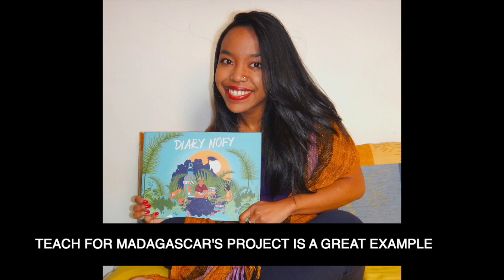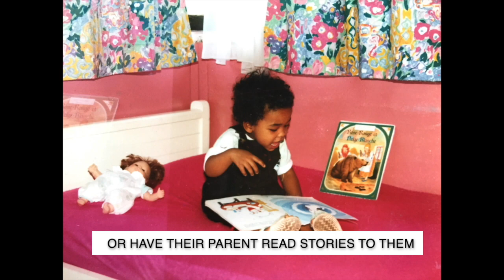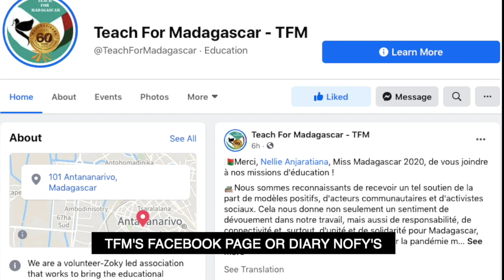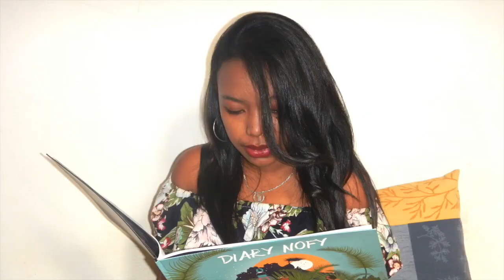❤️ DIARY NOFY🇲🇬 (boky ho an'ny ankizy malagasy)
😍 Nozaraiko ato anatin'ity horonantsary fohifohy ity ny antony anohanako ity tetik'asa Diary Nofy ity, izay iarahan'ny Teach For Madagascar - TFM sy ny Friends of Madagascar - FoM tontosaina.
▶️ Raha manana efatra minitra sy telopolo segondra ianao dia manasa anao manokana aho hijery ito fizarana kely nataoko ito.
💞Am-pitiavana be
📚Apetrako etsy ambany avy hatrany ny rohy ahafahanao mahalala misimisy kokoa momba io tetik'asa io.
🔗 TEACH FOR MADAGASCAR (DIARY NOFY)